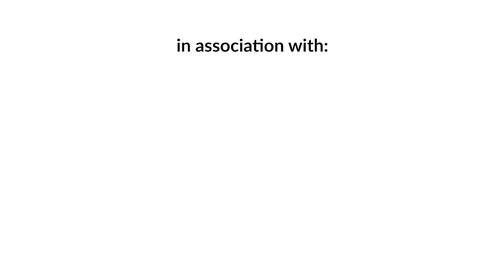Episode 24: Prof. Dr. Yubaraj Sangroula | MCC | Sushant Pradhan Podcast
Prof. Dr. Yubraj Sangraula is a PHD Professor of Law, the Executive Director/Principal of Kathmandu School of Law, Senior Advocate of Supreme Court of Nepal, Academic Council Member of Purbanchal University and a Author of many books. He is also a Council Member of South Asian Institute of Legal Studies and Human Rights (SAILS Forum). Dr. Yubraj Sangraula has taught as Visiting Professor in Several Universities in Asia such as Rajibgandhi National Law University Punjab, Punjab University Law Faculty, Renmin University of China Law School, Chittagong University, and Chittagong, Bangladesh, Guru Govinda Indraprastha University Faculty of Law and Legal Studies, Beijing Communication University, China, Ehime University, Japan, Washington University St. Louis, Georgetown Law Center, USA.
In this Podcast Dr. Yubraj Sangraula and Sushant talk about Millennium Challenge Corporation (MCC) and discuss a few of the points listed in the contract.

TIMESTAMPS :
0:00 Prof. Dr. Sangraula's Introduction
9:46 Youth and Politics
14:56 Sangraula's Daughters and Politics
21:28 Media, Impact and Youth
28:09 Threats, MCC, Youth and Government
31:34 Dr.Sangraula's Experience and Government Support
34:50 Startups and Entrepreneurship in Nepal
40:09 Nepal National Law Chamber
41:36 Why Startups and Nepali Industries are not Supported
49:52 Social media and Toxicity
52:55 How Dr. Sangraula got to know about MCC
56:26 Points of MCC
1:04:40 Agreements between Nepal Government and MCA Nepal
1:17:35 What is MCC?
1:20:57 State Partnership Program and China, MCC
1:24:01 Agreement Between MCA Nepal, Transportation and Forest Department
1:26:16 Positive and Negative aspects of MCC
1:30:18 Why money is sent to NGOs'
1:31:45 Routes of Transmission lines
1:33:12 Selling Hydro Electricity to India
1:37:40 How Nepal can Benefit from MCC
1:38:37 US Military in Nepal is a Distraction
1:42:18 China's Press Release and Issue of the contract
1:46:50 Why Nepal shouldn't lean to one side
1:49:00 Why US wants Nepal to Approve MCC, China's Views
1:53:24 How Nepal can Earn Billions
1:57:18 Youths who will be trained to become Prime Ministers